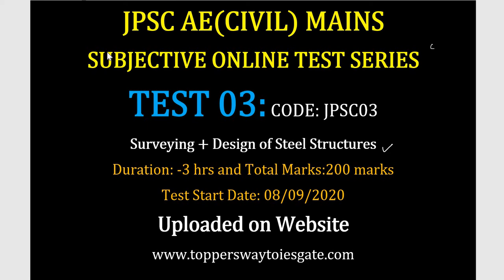JPSC AE Mains Civil Subjective Online Test Series|Test 3|Surveying & Design of Steel structures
In this video information for JPSC AE Civil Mains Subjectwise online test series Test 3 Uploading and complete evaluation process to monitor your performance has also been elaborated.

1. IS CODE BASED ONLINE Comprehensive Test Series(10 Codewise Tests)

2. CE STATE PSC AE Comprehensive Subjectwise Online Test Series(15 TEST PAPERS)

3. SSC JE CIVIL Full Length Test Series (10 Full length Papers)

4.UPPSC AE Civil Full Length Test Series (10 Full length Papers)

5. STATE JE Comprehensive Subjectwise Online Test Series(25 TEST PAPERS)

6.CE STATE PSC AE Comprehensive Mixed Subjectwise Online Test Series(10 TEST PAPERS)

7.JPSC AE CIVIL Mains Subjectwise Online Test Series(12 Test Papers) as per latest pattern of JPSC

Ashish Verma
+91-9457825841